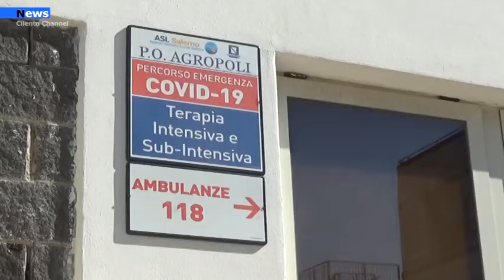Agropoli, Dopo 18 giorni di sub intensiva torna a casa un’operatrice sanitaria.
Buone notizie dal reparto Covid dell’ospedale di Agropoli. Dimessa questa sera Guazzo Rosanna di anni 58  originaria di Castel San Lorenzo, ma residente nel comune di Felitto.